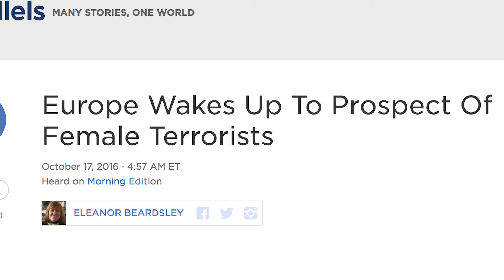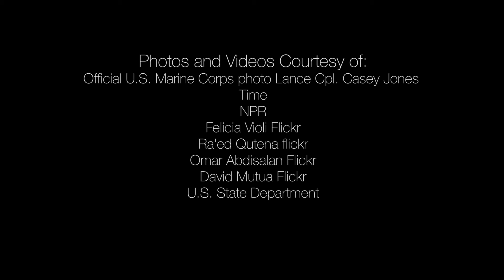Women & Terrorism: Perpetrators and Peacemakers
We explore women's role in perpetrating and preventing terrorism. We recognize the increased media attention that female violent actors are receiving, and we also spotlight the important role the women can--and do--play in preventing terrorism and countering violent extremism.

The video features:

Bruce Hoffman
Director, Center for Security Studies and Security Studies Program
Georgetown University

Naureen Chowdhury Fink
Policy Specialist on Gender and Counter-Terrorism/PVE
UN Women

Edit Schlaffer
Founder and Executive Director
Women Without Borders/SAVE